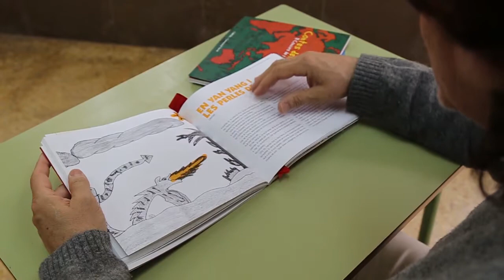L'Escola Elcano de Castelló de La Plana participa als Contes del Món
En Rafel Pérez Sorlí, mestre de pedagogia terapèutica, ha treballat un curs més en el marc del "Concurs de podcast - Contes del Món", amb l'alumnat de Primària d'aquesta escola del País Valencià i ens ho explica amb el seu testimoni.